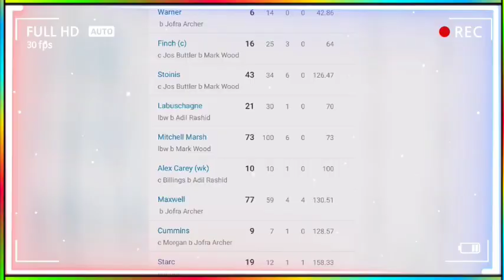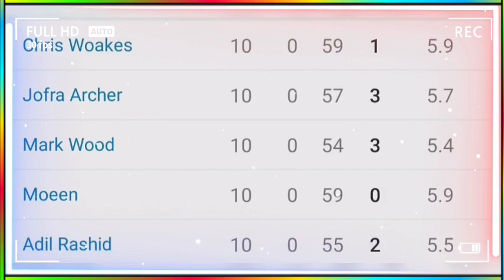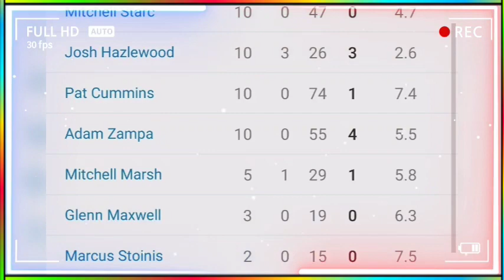IPL 2020 : ENG vs AUS पहले ODI में जैंपा की आंधी में उड़ी इंग्लैंड || RCB के लिए बुरी खबर